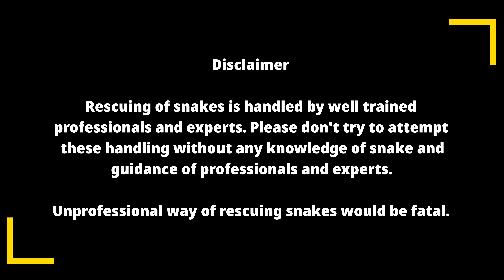RESCUE OF TWO RUSSELL'S VIPER SNAKE...